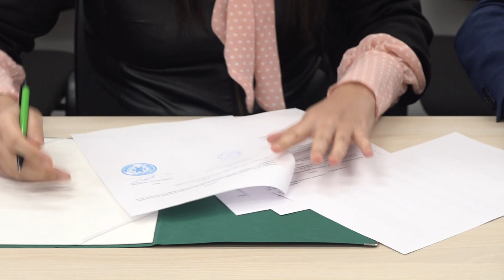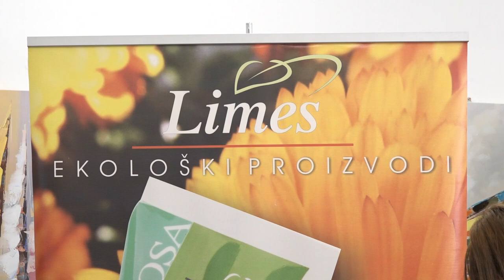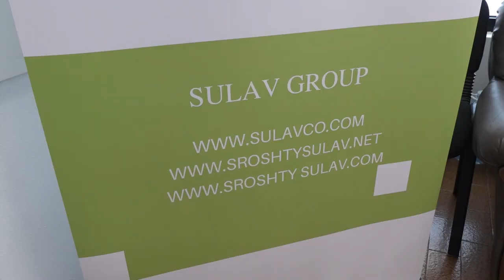PROIZVODI IZ PIROTA NA TRŽIŠTU IRAKA